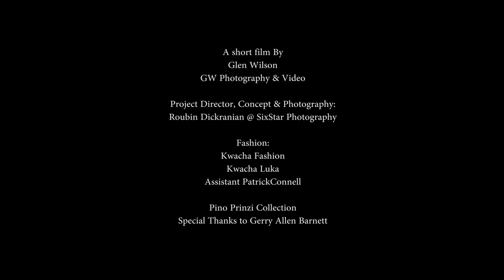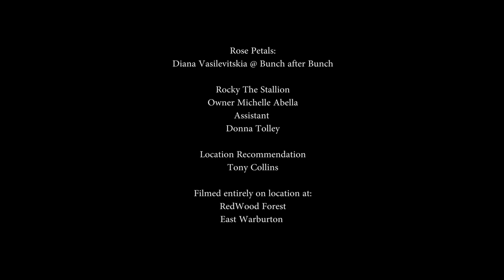In The Woods - Red Riding Hood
Short film from BTS Fashion Shoot
Release The Fire. Niklas Johansson

Shot on Panasonic G7
Sony AX100